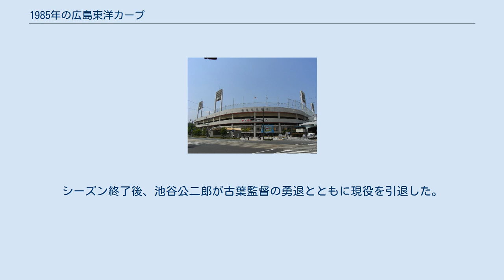1985年の広島東洋カープ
1985年の広島東洋カープ（1985ねんのひろしまとうようカープ）では、1985年の広島東洋カープにおける動向をまとめる。
 1985年の広島東洋カープは、古葉竹識監督の11年目のシーズンである。
 前年4年ぶりの優勝と日本一を達成し、5年ぶりのリーグ連覇を目指すチームだがエース山根和夫が右肩痛でシーズンを棒に振るアクシデント。
小林誠二が右肘痛、津田恒美が血行障害で右肩違和感と、投手陣に故障者が続出した。
山本浩二も故障で開幕に間に合わず、5月5日の大洋戦からの出場となった。
また逆転負けする試合などが多く4月は7勝6敗の貯金1で波に乗れず、5月は11勝12敗で負け越しと五分の試合が続いた。
夏場の2か月で24勝8敗と大きく勝ち越し、阪神・巨人に代わり首位に浮上。
後半戦も8月前半までは勝ち越したものの7連敗で躓くと、9月には6勝11敗と大きく負け越し阪神に優勝マジックが点灯。
大勢が決した10月に復調するものの時すでに遅く、10月16日に阪神のリーグ優勝が決まった。
強力打線を誇るこの年の阪神に広島は最後まで食い下がっており、対阪神成績は15勝11敗とリーグで唯一の勝ち越しであった。
シーズン終了後1975年の初優勝から11年指揮をとった古葉監督が勇退し後任には阿南準郎コーチが昇格した。
投手陣では北別府学、川口和久、大野豊がローテーションを守り、また山根の穴を若手の川端順、金石昭人、高木宣宏などがカバーした。
打撃陣は純血主義ながらも前年同様打ちまくり、高橋慶彦・山崎隆造の1・2番コンビも健在だった。
シーズン終了後、池谷公二郎が古葉監督の勇退とともに現役を引退した。